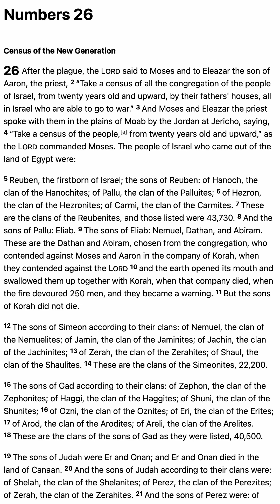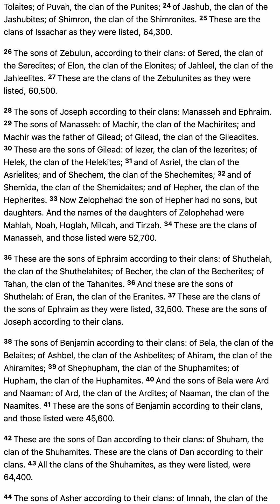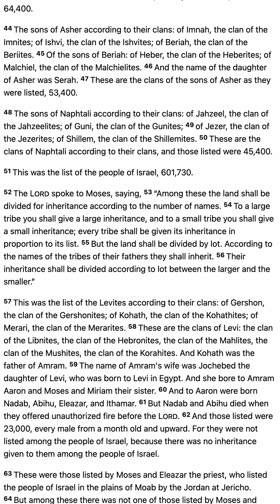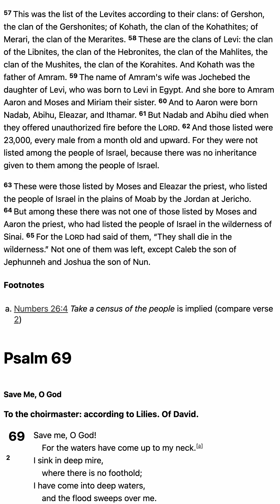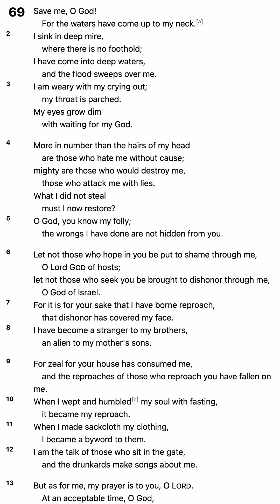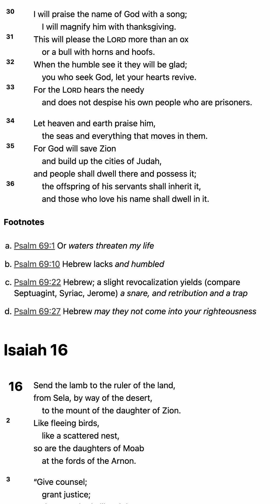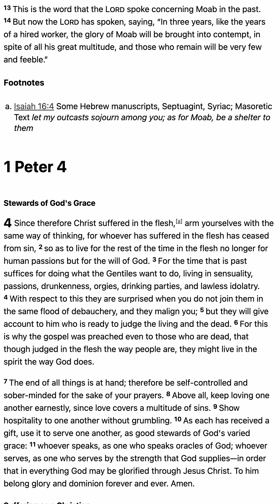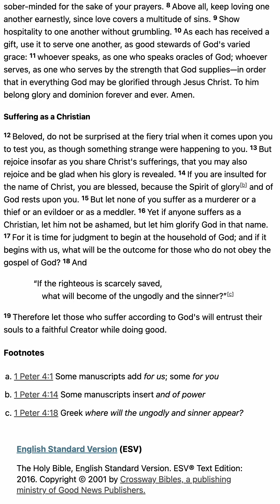M'CHEYNE BIBLE READING PLAN 2024 - May 17